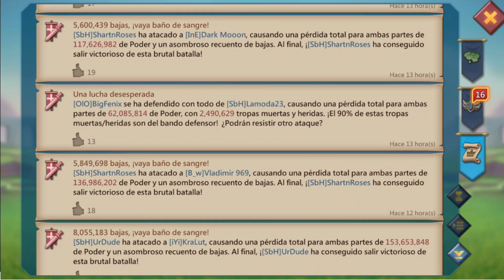Lords Mobile - Trial by Fire after two hundred-sixty resets - no stages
Since I got my daily reset, I had 200 more entries available. I had remained stuck at cavalry stage 7'672 for some time and got stuck again at cavalry stage 7'979 and then again at cavalry stage 8'283 and further at 8'483, so now I am at 8'483 out of 14'000 that would be the maximal possible stage. Sadly I no longer am at the max stage, but I keep track of that number. With quicksweep, the completion of the stages is way faster. This time, I didn't make any progress. I also did daily activities.